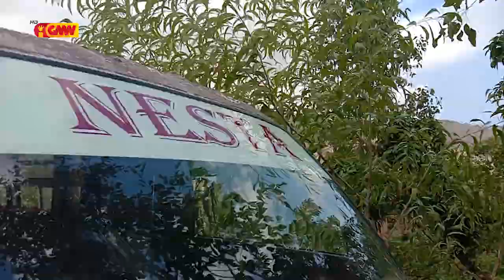konfrontu entre Joven iha Marabia Aldeia rai kuak rezulta Vitima nain 2 hetan kanek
konfrontu entre Joven iha Marabia Aldeia rai kuak rezulta Vitima " AAS " hetan kanek iha parte ibun no matan fukun